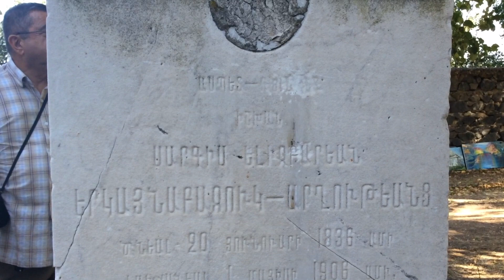Armenia, Sanahin, 27.09.15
September 27, Alaverdy, church Sanahin,